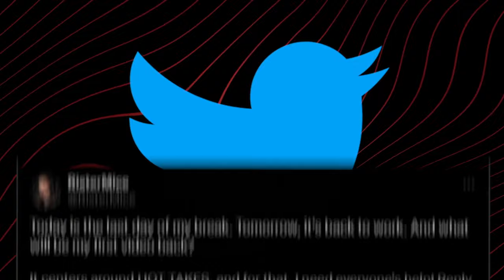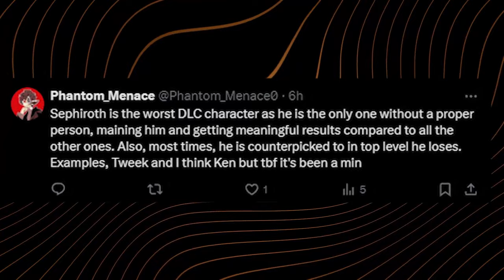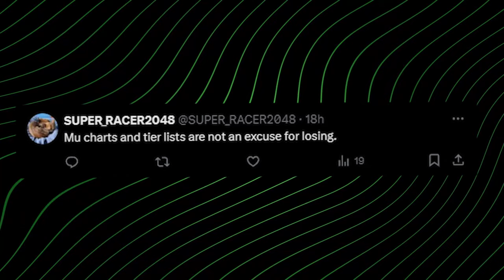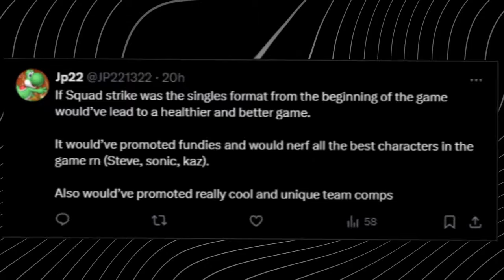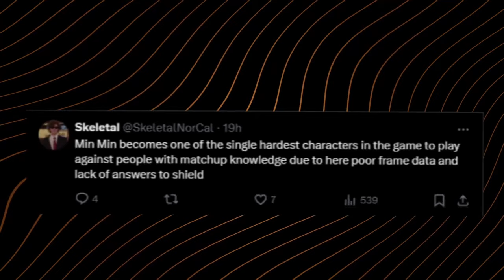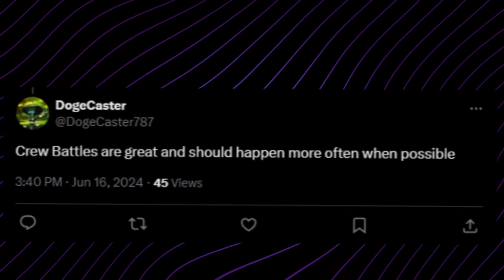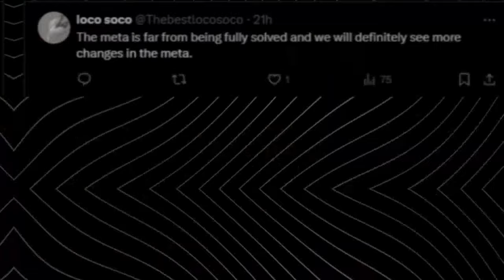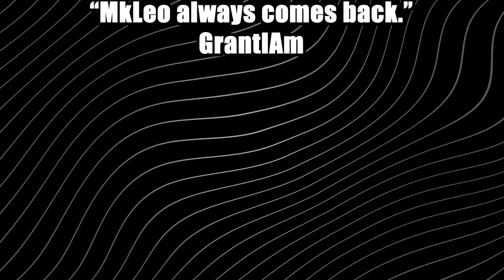Reading YOUR Smash Bros Hot Takes!